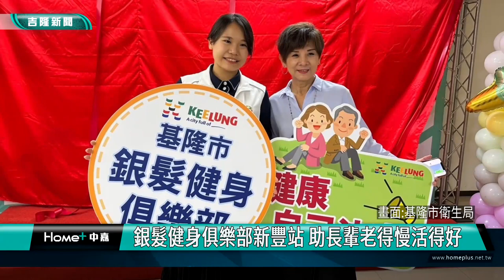基隆|邱佩琳|童子瑋|張賢政|許睿慈|張顥瀚|呂美玲|銀髮|長者|健身|新豐街|銀髮健身俱樂部新豐站 助長輩老得慢活得好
銀髮健身俱樂部新豐站 助長輩老得慢活得好

(中嘉吉隆新聞記者吳俊松/基隆報導)在衛福部國民健康署及基隆市政府衛生局合作下，位在中正區新豐里民活動中心的「基隆市銀髮健身俱樂部新豐站”正式揭牌啟用，希望在專業教練指導下，協助長者老人家規律運動，提升肌耐力和心肺功能以及社交關係，讓長輩們更健康，病得少、老得慢、活得好！

基隆市議會議長童子瑋、基隆市副市長邱佩琳以及市議員許睿慈、張顥瀚、陳宜和呂美玲、藍敏煌特助以及中正區長郭鴻章等人一起陪同長者們試用健身器材，對於有這處安全專業的運動健身地點，長者們開心又稱讚！

在衛福部國民健康署及基隆市衛生局合作以及新豐里長丁麗娜協助下，位在中正區新豐里民活動中心的「基隆市銀髮健身俱樂部新豐站”正式揭牌啟用，希望在專業教練指導下，協助長者老人家規律運動搭配健康均衡飲食，提升肌耐力和心肺功能以及社交關係，讓長輩們更健康，病得少、老得慢、活得好！

市政府衛生局表示，新豐站是基隆市第二座銀髮健身俱樂部，希望透過政府和民間共同努力，達到長者活躍老化所需要的安全、健康和參與三個層面！